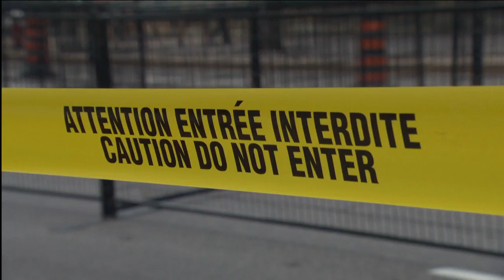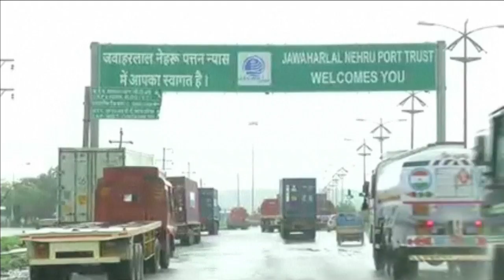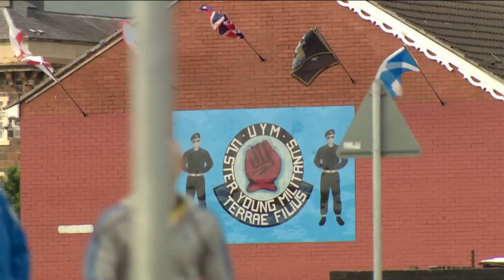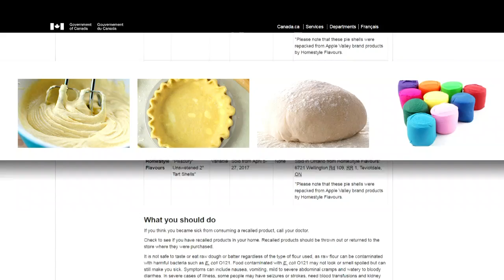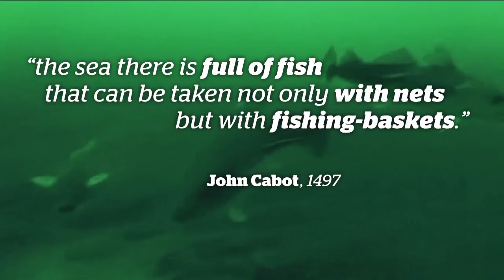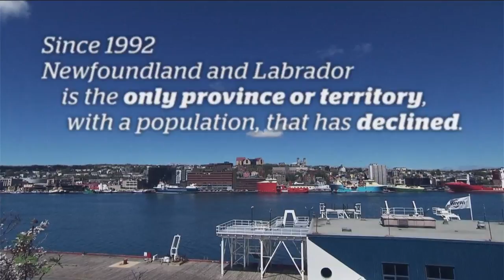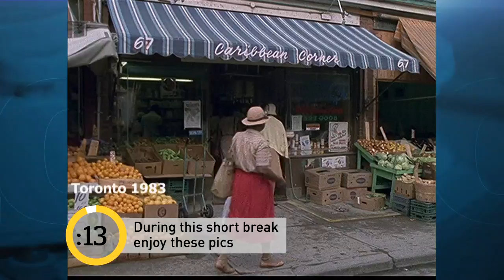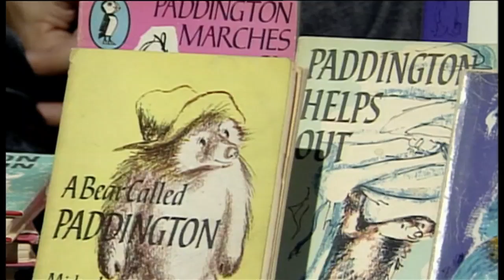The National for Wednesday June 28, 2017